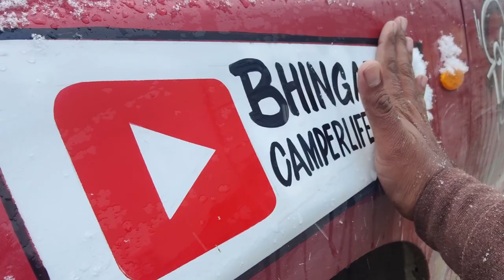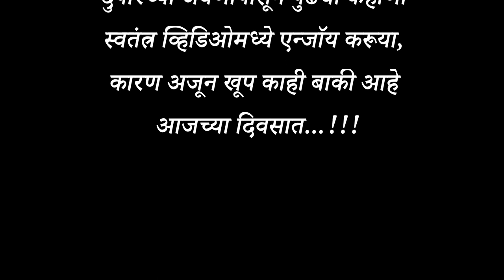१४००० फुटावर ट्रेक...! कि-किब्बर काझाची सफर ।। Spiti Valley car camping trip with family - vlog 07p1